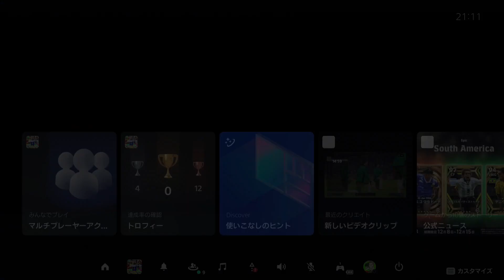エピック デニウソン&バティストゥータレベマ解説!!ネイマール激似育成したデニウソンの使用感は如何に【eFootball2023】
ぐってぃー！
東京ヴェルディesportsチーム所属
ウイニングイレブンのゲーム配信からeスポーツに触れ、現在は様々なゲームを通じてeスポーツ業界を盛り上げるべく活動中！
TokyoVerdy e sports player and Staff (@verdy_esports)
都道府県対抗eスポーツ選手権全国2位🥈
プロサッカーゲーマー

欲しいものリスト↓